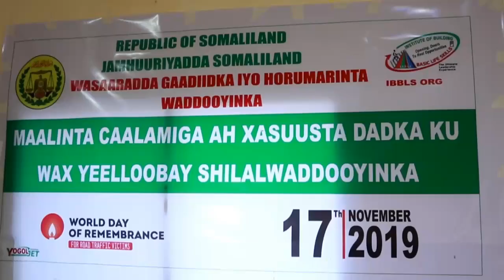Ciidamada Ilaalawada Wadooyinka Oo Qaylo Dhaan Ka Muujiyey Gaadiidka Tigaha Ee Burco Ka Shaqeeya.